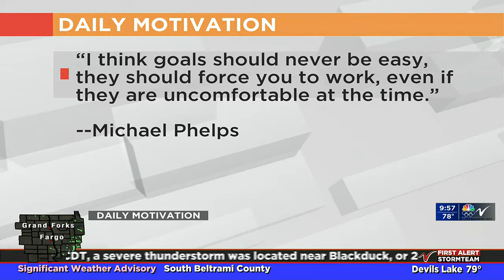NDT Daily Motivation July 28